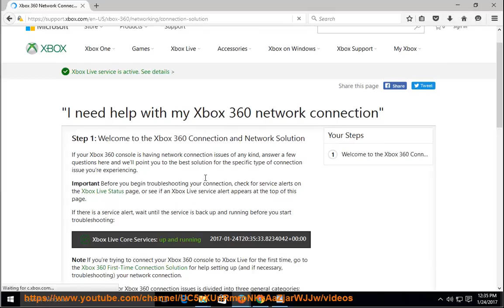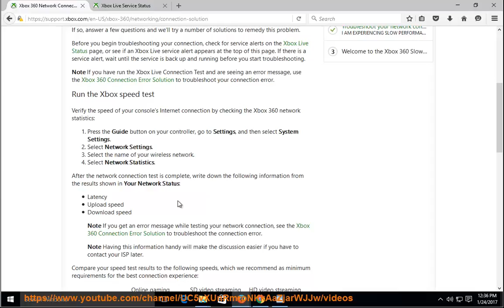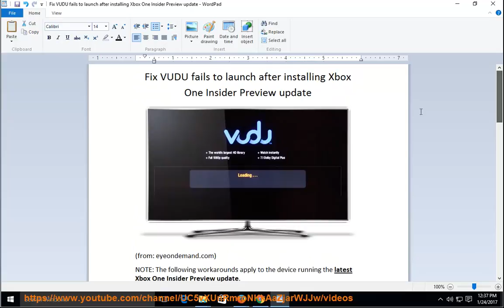Fix VUDU fails to launch issue after installing Xbox One Insider Preview update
This demo contains tips that help Fix VUDU fails to launch problem after you get Xbox One Insider Preview update installed.

Xbox One Cloud Learn more?